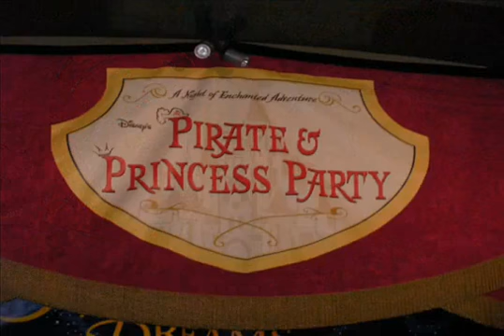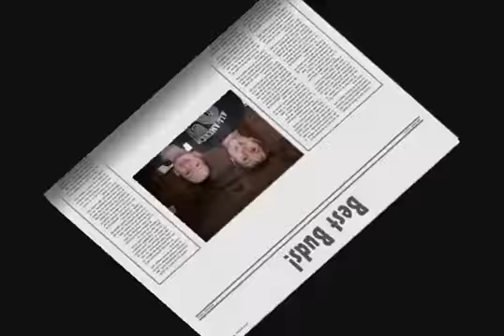Family photos Jan Mar 2008